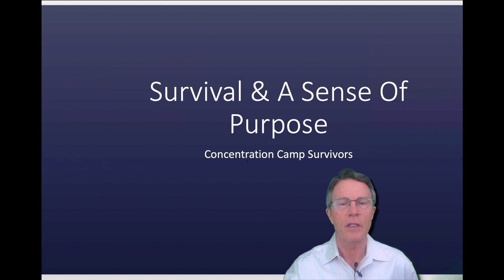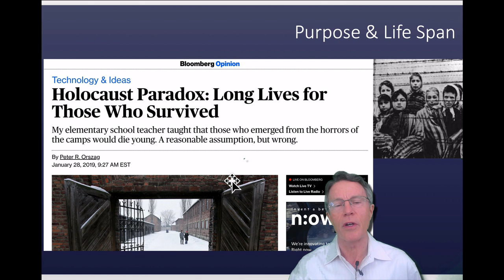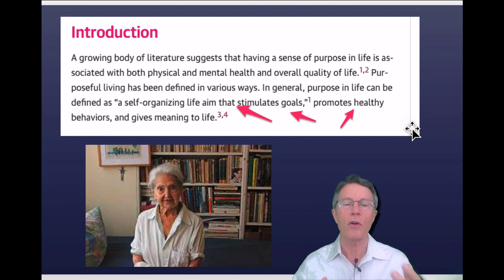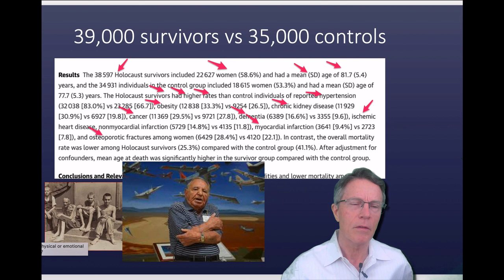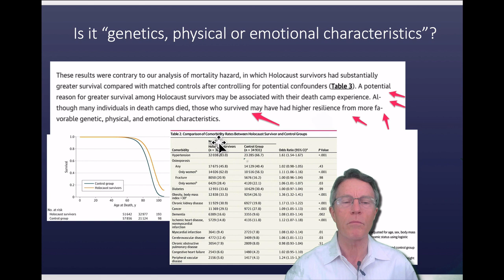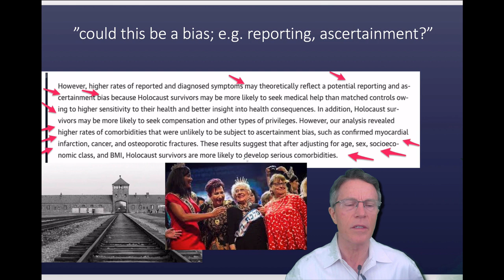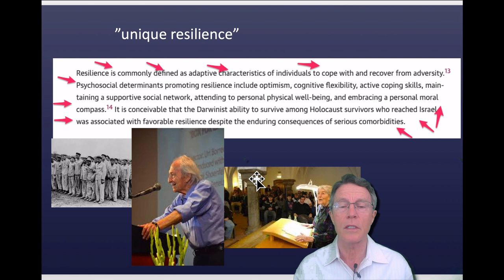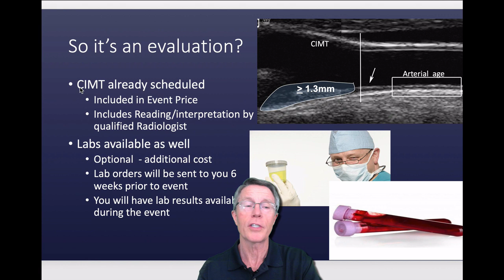Life Purpose & Longevity Part 2: Holocaust Survivors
ABOUT THIS VIDEO: This is a great study: January 4, 2019 in JAMA. Holocaust survivors were definitely sicker than controls. They had more heart attacks, Insulin Resitance, Cancers, hypertension, and even obesity. But still they lived longer. The researchers think this may have to do with having a strong purpose in life.